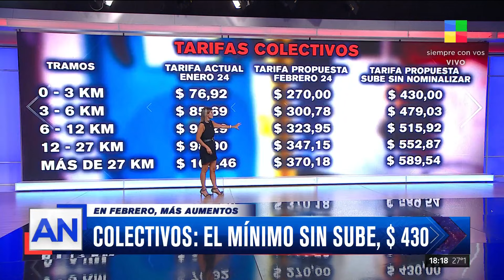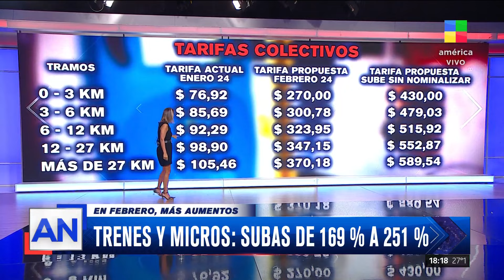🔴 Aumento de hasta 250% en tres y colectivos de AMBA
👉 Será a partir de Febrero.